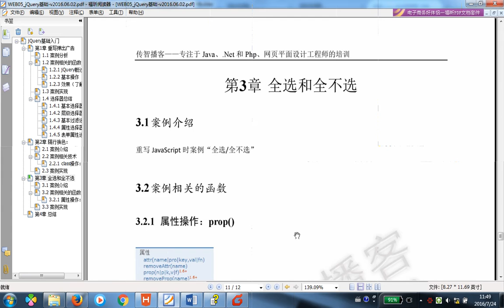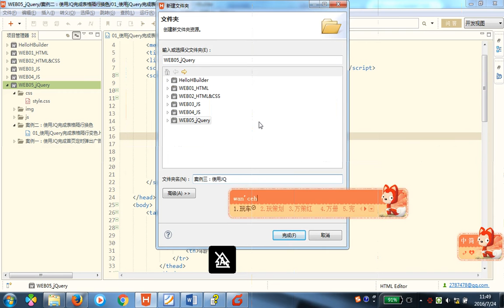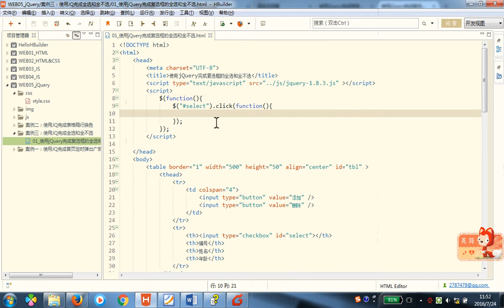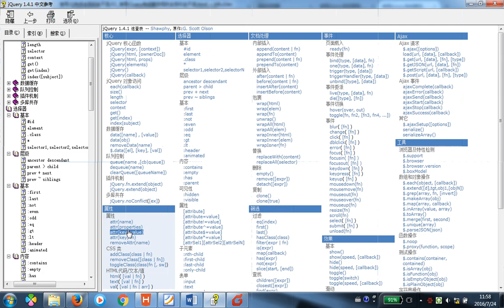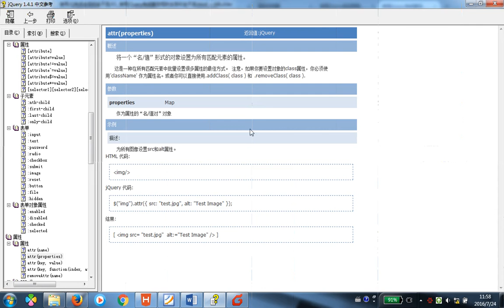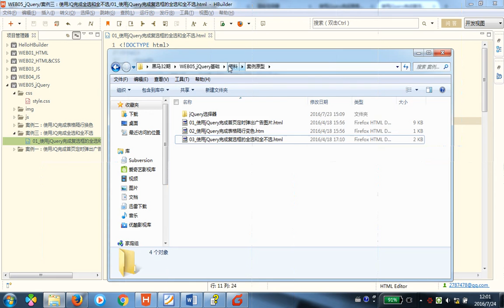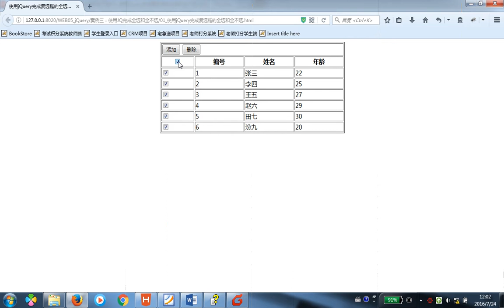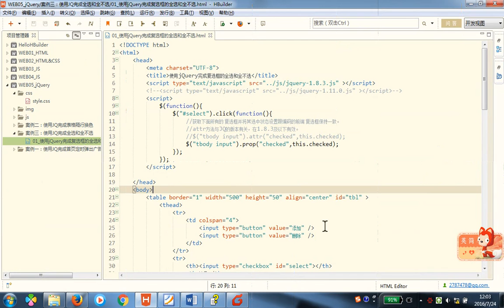day05 13 案例三：使用JQ完成全选和全不选 分析和代码实现